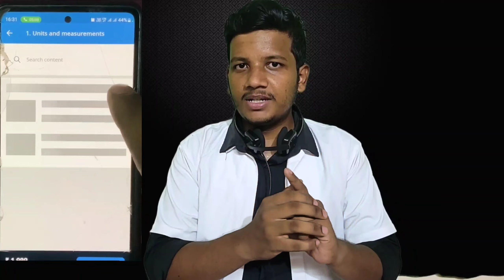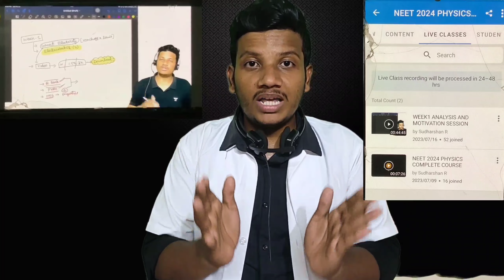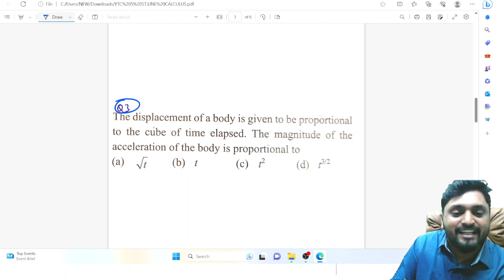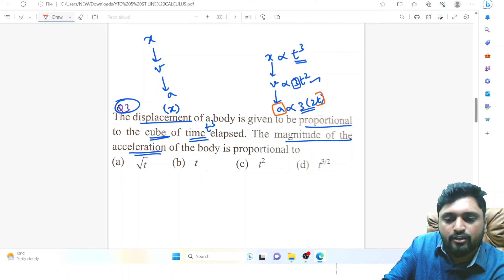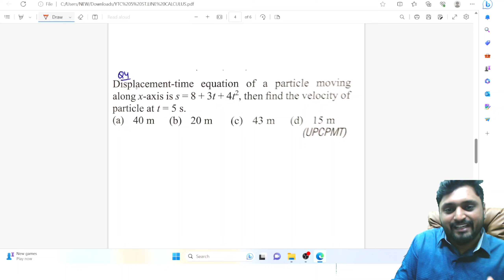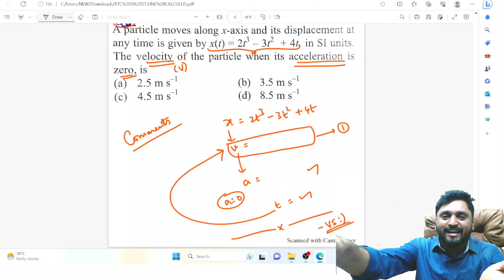Motion in a Straight Line Physics in One shot😏NEET 2024 PHYSICS🔥NEST PHYSICS SERIES - 4🔥 Kinematics